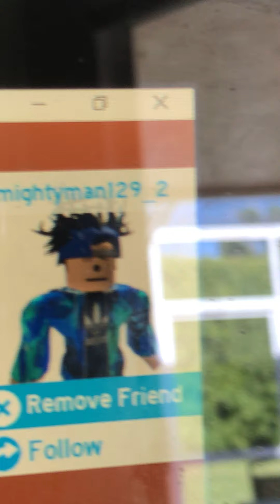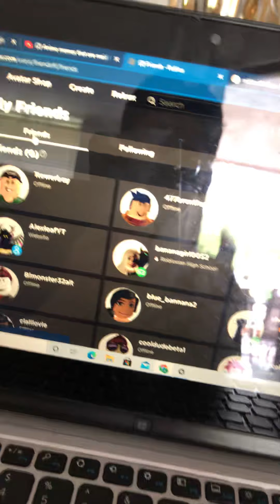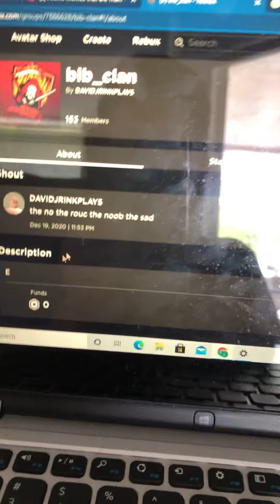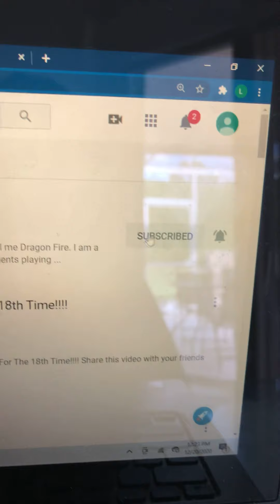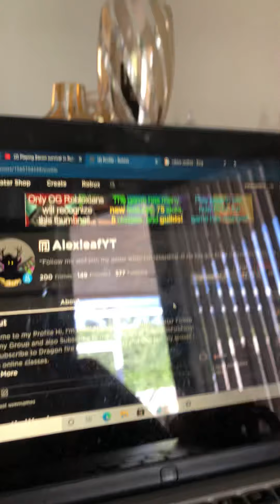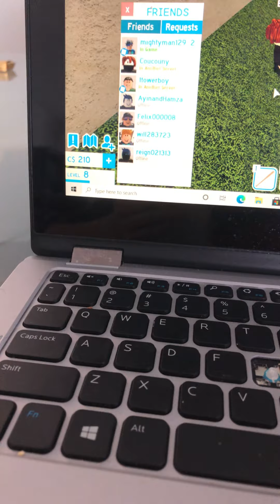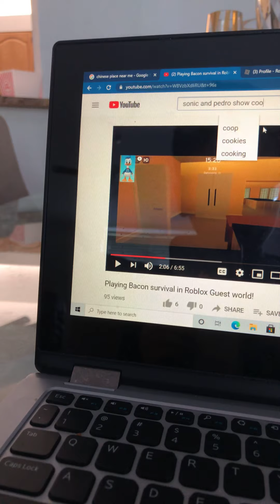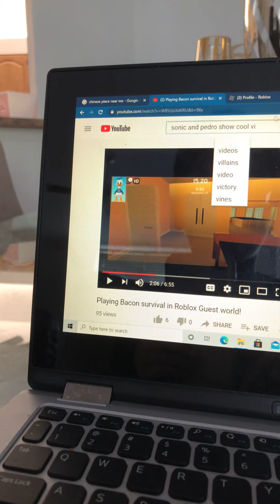December 20, 2020